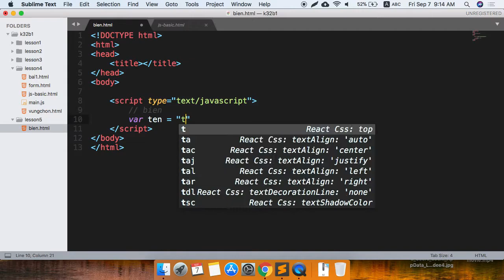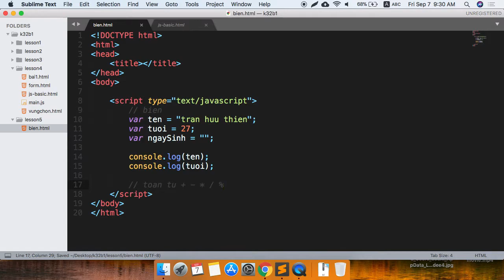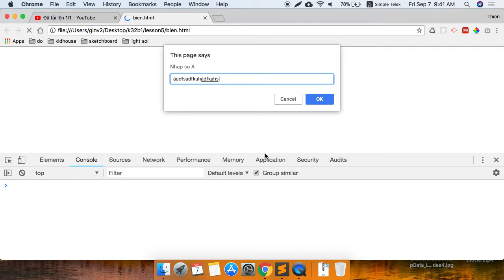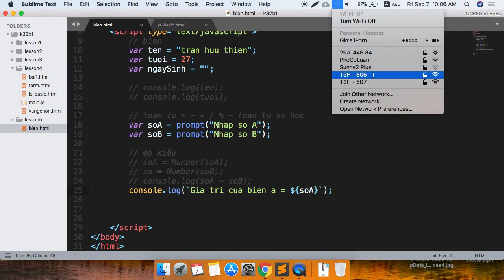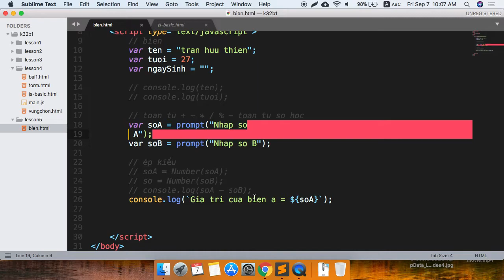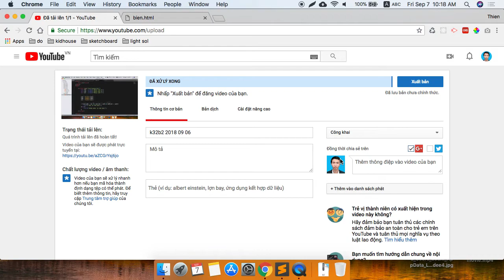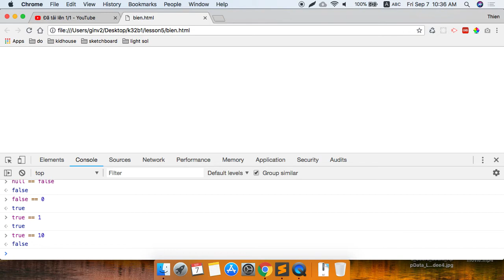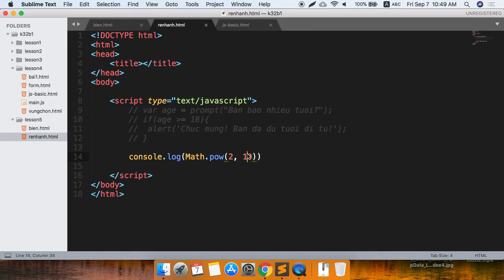k32b1 2018 09 07